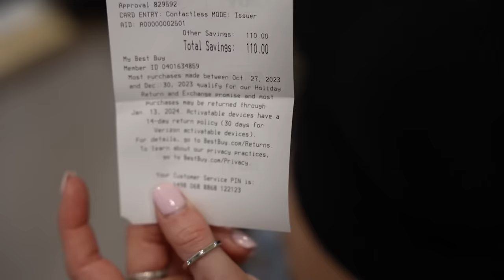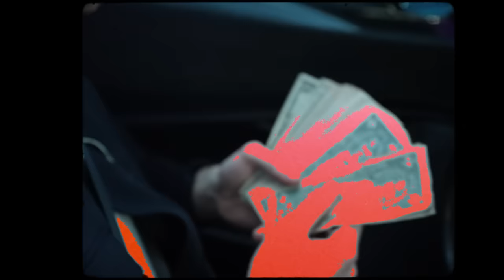Giving Away $10,000 in 1 Dollar Bills | Christmas Special